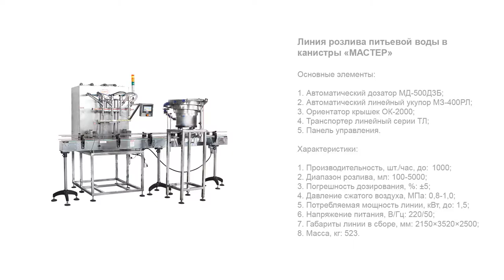Линия розлива питьевой воды в канистры «МАСТЕР»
В данном видео показана работа линии розлива питьевой воды в канистры «МАСТЕР»

Описание:

Высокопроизводительная линия «МАСТЕР» - это универсальный промыш-ленный комплекс розлива жидких продуктов, оснащенный системой дозиро-вания и укупорки. Машина выполняет высокоточный розлив в ПЭТ-канистры объемом до 5 литров. В данной линии установлен гравитационный дозатор на расходомерах, который быстро и точно фасует большие объемы в соответствии с установленной дозой. В комплектацию включен виброориен-татор, обеспечивающий автоматическое позиционирование и подачу крышек. Система укупорки представлена одноголовочной станцией под закрутку пла-стиковых крышек с заданным моментом.

Машина отличается высокой технологичностью. Для фиксации канистр в зо-нах розлива и укупорки установлены прижимы. В каждой зоне размещены датчики, определяющие наличие тары на позиции. Управление работой осу-ществляется при помощи сенсорной панели. Скорость работы оборудования развивается до 1000 шт/час.

С более подробным описанием а также характеристиками данного оборудования Вы можете ознакомиться на нашем сайте по ссылке